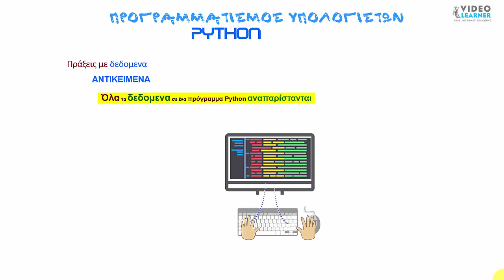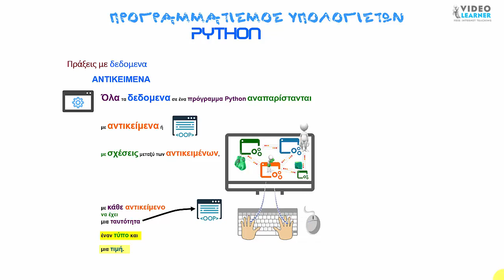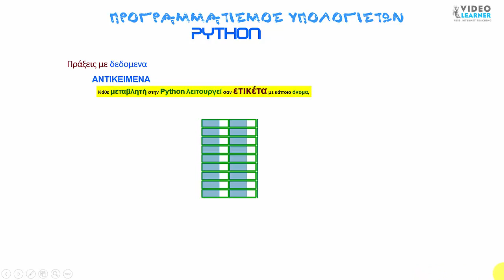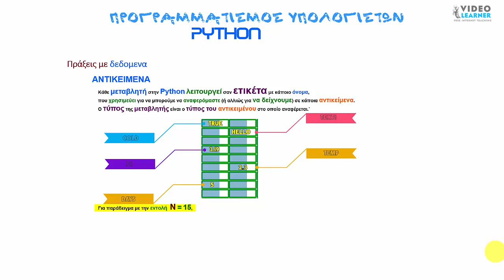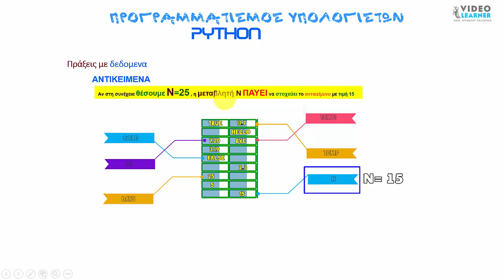Python 0.07-ANTIKEIMENA-ΜΕΤΑΒΛΗΤΕΣ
Όλα τα δεδομενα σε ένα πρόγραμμα Python αναπαρίστανται
με αντικείμενα ή
με σχέσεις μεταξύ των αντικειμένων, με κάθε αντικείμενο
να έχει μια ταυτότητα έναν τύπο και μια τιμή.
Για παράδειγμα, το 2  είναι ένα αντικείμενο με τιμή 2
και είναι τύπου integer (ακεραίου).
Κάθε μεταβλητή στην Python λειτουργεί σαν ετικέτα με κάποιο όνομα,
που χρησιμεύει για να μπορούμε να αναφερόμαστε (ή αλλιώς για να δείχνουμε) σε κάποια αντικείμενα.
Ο τύπος της μεταβλητής είναι ο τύπος του αντικειμένου στο οποίο αναφέρεται.`
Για παράδειγμα με την εντολή  N = 15,
δημιουργείται η μεταβλητή με όνομα N
και αναφέρεται στο αντικείμενο, με τιμή 15,
το οποίο είναι ακέραιος αριθμός δηλαδή ακέραιος τύπος δεδομένων.
Ο τύπος της μεταβλητής είναι ακέραιος αφού αναφέρεται σε αντικείμενο με ακέραιο τύπο δεδομένων.
Το σύμβολο  ¨ = ¨  δημιουργεί
ένα είδος δεσίματος μεταξύ του αντικειμένου 15 και της μεταβλητής με όνομα N.
Οταν ομως μεταβληθει η τιμή μιας μεταβλητής τότε δεν στοχεύει στην προηγούμεη θεση της μνήμης αλλά στην καινούργια θέση
Αν στη συνέχεια θέσουμε Ν=25 , η μεταβλητή Ν ΠΑΥΕΙ να στοχεύει το αντικείμενο με τιμή 15
και δημιουργείται ένα νέο δέσιμο ,ώστε να αναφέρεται στο αντικείμενο με τιμή 25
Κατά τη διάρκεια εκτέλεσης ενός προγράμματος  οι μεταβλητές αλλάζουν συνεχώς τιμές.
Η Python παρακολουθεί όλες τις τιμές  που αλλάζουν  και τις διαγράφει  όταν πάψουν να υπάρχουν μεταβλητές
που να αναφέρονται σε αυτές.
Η διαδικασία αυτή ονομάζεται
συλλογή σκουπιδιών (garbage collection).